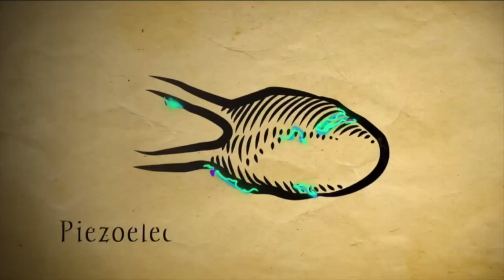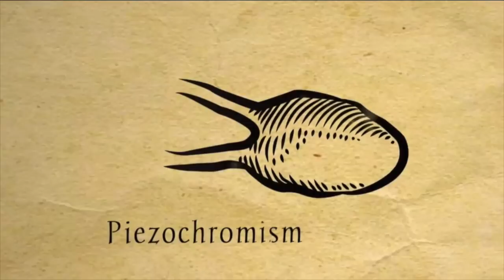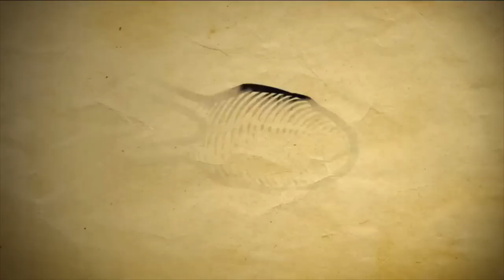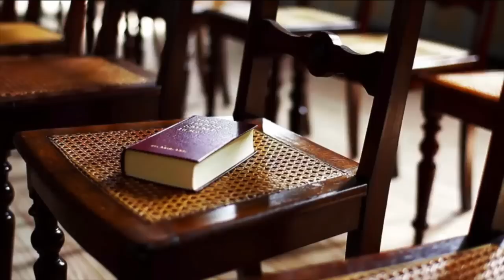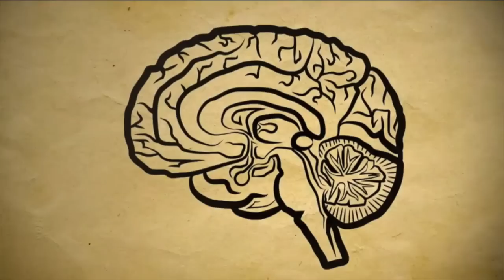The secrets of the pineal gland - Full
Collective Awakening has now partnered with Gaia due to the vast amount of top quality content it has available. Get the first month for $0.99 when you sign up

Ancient traditions knew of the pineal and enshrouded its mysteries in their lore. They knew that the pineal plays a role in our spiritual development and communication with spiritual beings. But with an increasingly toxic world, many people do not know of the innate gifts inherent to an open pineal.

Find out more about the pineal, how it is affected by pollution and diet, and how you can begin to reawaken the seed of the soul.

The material on this channel is provided solely for educational and informational purposes.
Infringement of copyright is not intended. The material is made available to help educate people about health related issues.
The material is distributed without profit to those who would like to use such material for research and educational purposes.
which allows for the rebroadcast of copyrighted materials for the purposes of commentary, criticism, and education.
Users may make such material available in an effort to advance awareness and understanding of issues relating to
civil rights, economics, individual rights, international affairs, liberty, science & technology, etc.
to those who have expressed a prior interest in receiving the included information for research and educational purposes.